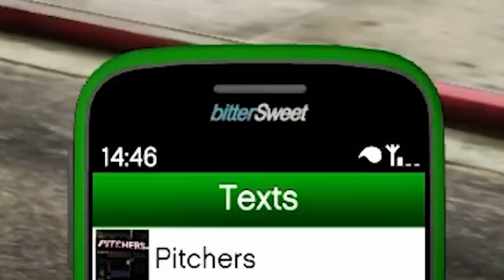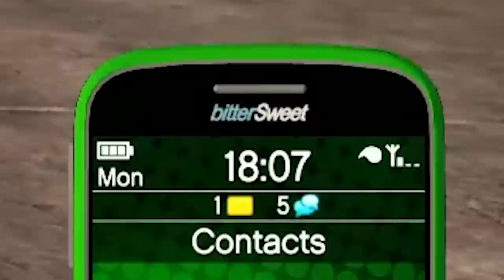Surviving 24 hours in GTA 5 with Most wanted 5 star | Sharp Tamil gaming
GTA5 Surviving 24 hours in GTA5 with 5star, it was fun and awesome experience, hope you guys like the video

Socials:
Live channel :   @SHARP_YouTube
2nd channel :   @Sharp_Sanju
3rd gaming channel :   @Sharp_Play
Edited by : @ashuvjgamingtamil4085

In this GTA 5 Tamil gameplay series I survived GTA 5 with 5 star and had a lot of fun with this Tamil MOD gameplay

The New elements of the funniest Tamil GTA5 Video Ever is able to make GTA5 not only funny but also enjoyable. It is incredibly enjoyable and amusing.